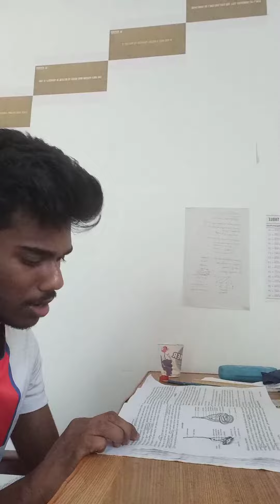20 days study challenge | Day-9 (10/03/2024) 9/20 | Abhinand Azhakath